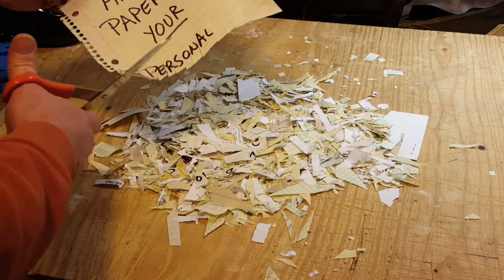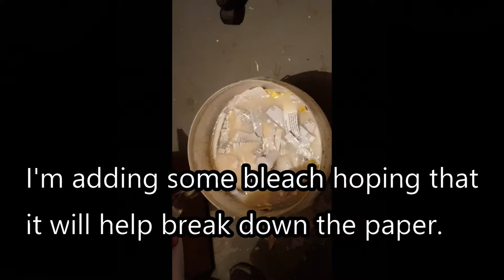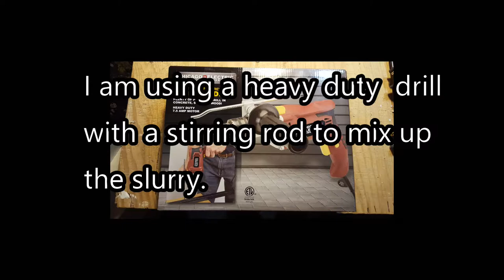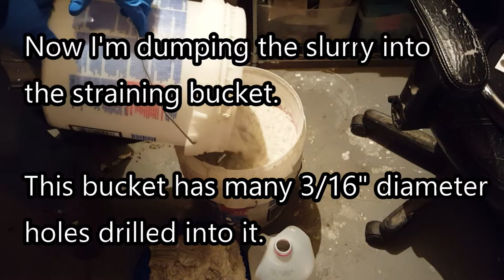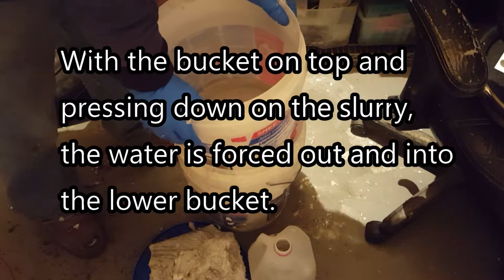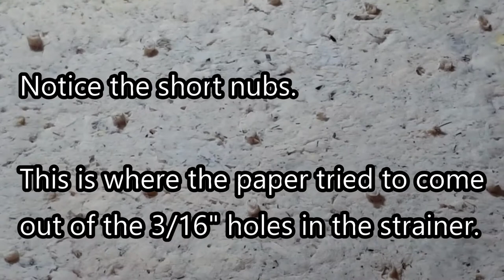6. Making a paper slurry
Paper Shredder (Paper Slurry) part 2

This video demonstrates an alternative to paper shredding. Using a fairly simple process, you will see how to take sheets of paper (with your personal info) and make a paper slurry (making the documents impossible to read).

Using a standard paper shredder works, but after hours of shredding, the shredder broke.

All video content was written, shot and edited by Matt Ancona. The camera used was a Samsung S6 smartphone and the video editor used was PowerDirector (version 15). Still images were edited using PaintShopPro.